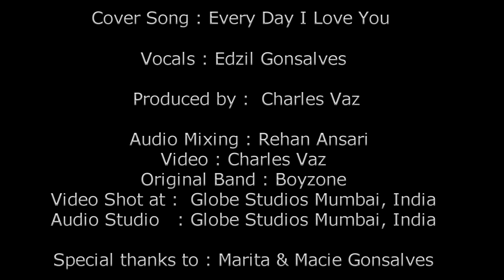Everyday I Love You - Boyzone cover - sung by EDZIL GONSALVES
MY GUITAR SINGS!!! (Please Listen on HEADPHONES ONLY)

And introducing EDZIL GONSALVES a singer with a unique voice  texture.

Here he is singing a BOYZONE cover song EVERYDAY I LOVE YOU and boy he has truly nailed it.

Edzil was born in NAGPUR India  and grew up in AKOLA  (Vidharbha district) and came to Mumbai at the age of 17. Currently he has set his base
and family  at MICHIGAN U.S.A.

Enjoy Edzil’s singing just as I have ..cheers  !!!

HEADPHONE LISTENING is only recommended to hear the complete correct sound

Video edit by Charles Vaz

Audio Mixing at Globe Studios Rehan Ansari